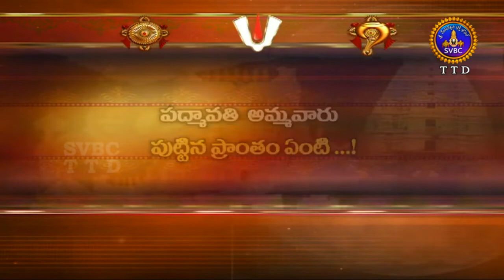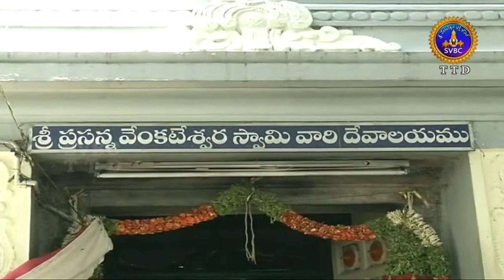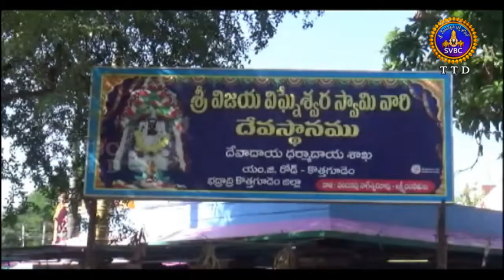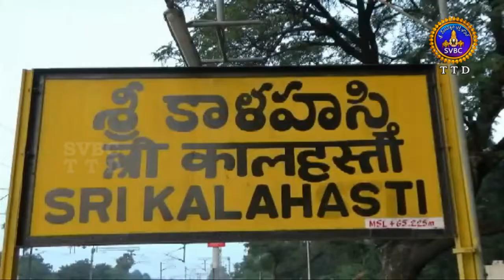ఆధ్యాత్మిక విశేషాలు | Adhyatmika Viseshalu | 1PM | 06-09-19 | SVBC TTD